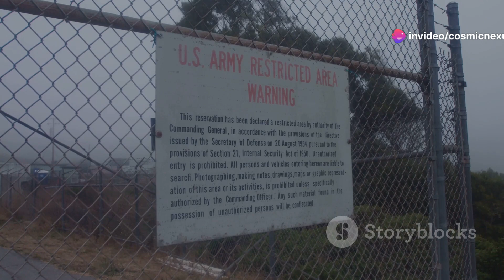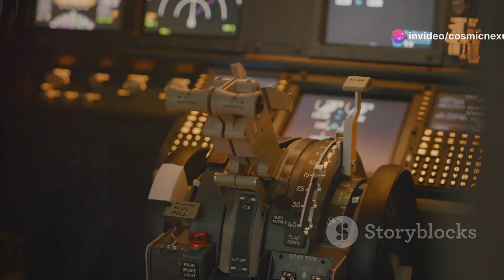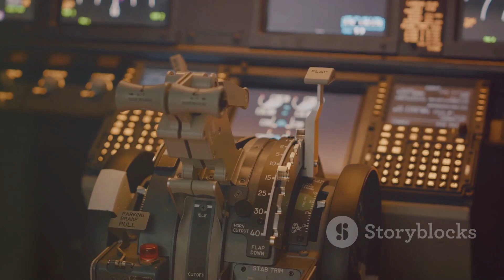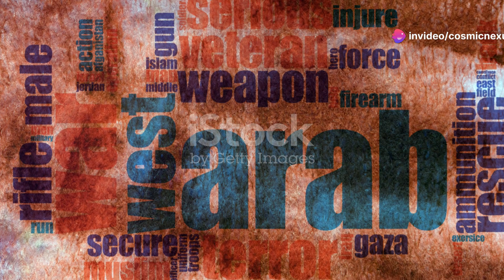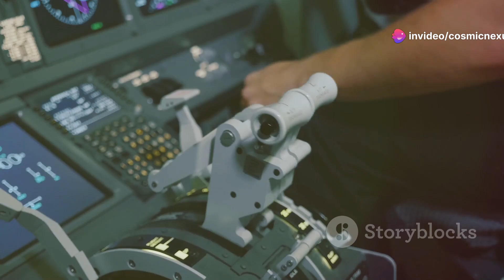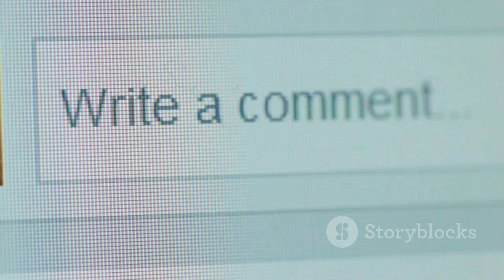"The F-22 Raptor After SpaceX’s Upgrade Is Absolutely INSANE!"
The legendary F-22 Raptor has been reimagined, combining its unparalleled stealth and agility with cutting-edge innovations from SpaceX. This groundbreaking upgrade includes advanced propulsion systems, revolutionary avionics, and next-gen materials inspired by SpaceX’s space exploration technology. The result is a fighter jet with enhanced speed, maneuverability, and tactical capabilities, redefining air superiority. As the world's most advanced fighter jet, this upgraded F-22 showcases a fusion of aerospace and space innovation that has stunned military experts and enthusiasts alike. Is this the future of aerial combat?